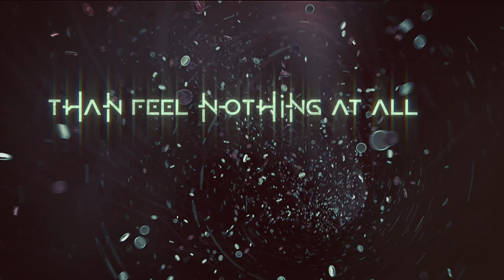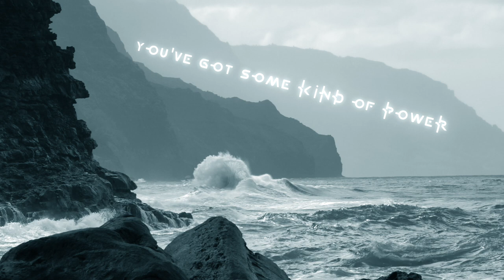Rei Kennex 'Armor' [Official Lyric Video]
'Armor' Written by Rei Kennex, Barry Weeks, Fred Wilhelm
Produced by Barry Weeks
Video by Nathaniel Fox-Pappas @cybermindscape